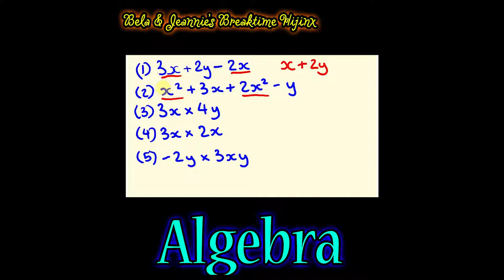BAJBH Ep 70 Algebra